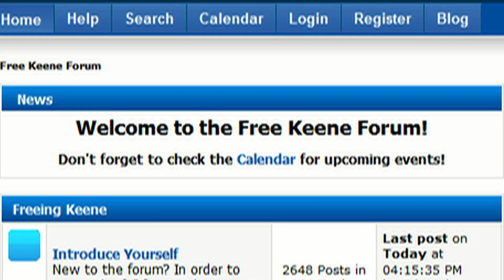Cop Block in Nashua District Court 2010-07-15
does some Cop Blocking after Jim Johnson's show trial for "Disorderly Conduct".  The suited guys down the hallway are cops who aggressed against peaceful 420 celebrants earlier this year.